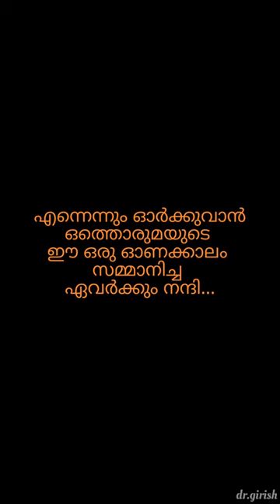Konni Government Medical College Onakhosham 2023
A glimpse of onam celebration of Government Medical College, Konni, Pathanamthitta 2023.